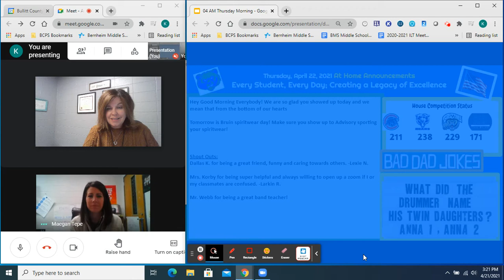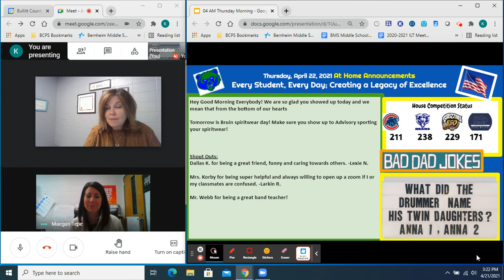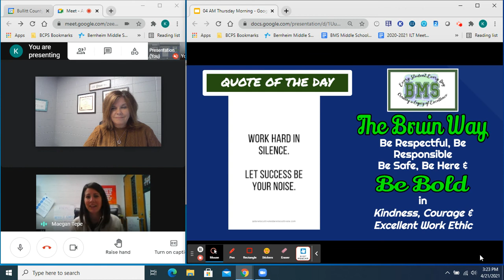April 22, 2021 Morning Announcements